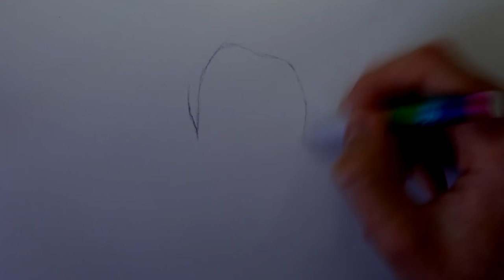Ewan MacRae Time Lapse Drawing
Time lapse drawing of Ewan MacRae, a friend and former co-worker here in Japan. Hailing from the Isle of Skye, he's an authority on many subjects, not least football and whiskey.

Drawing completed in 90 minutes, ballpoint pen on drawing paper.

Would you like me to draw you?

If so, send a PM to me (fourswords) and I might select you for an upcoming draw.

fourswords